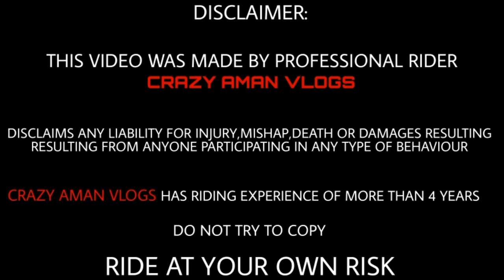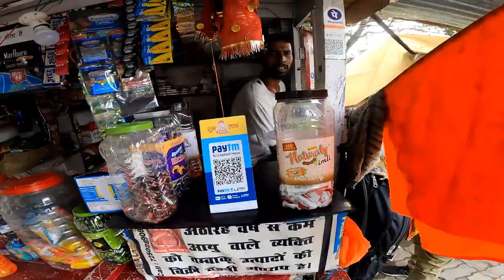Gjb ke Log hai Bhai || Sasta Nasha 😑😳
Welcome To My Crazy Aman Vlogs youtube Channel.❤🤗

Lost of ❤️🥺